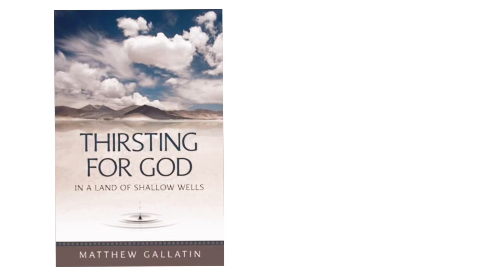Former Protestant & Liturgical Worship - Matthew Gallatin